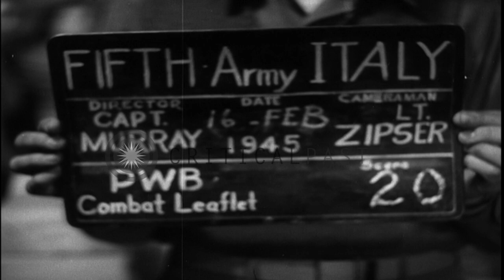Italian girls wrap leaflets into bundles for insertion into artillery shells and ...HD Stock Footage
Italian girls wrap leaflets into bundles for insertion into artillery shells and airdrop,  Italy.

Italian girls work in Italy. They wrap the leaflets into bundles for insertion into artillery shells and airdrop. Location: Italy. Date: February 16, 1945.

57,000+ broadcast-quality historic clips for immediate download.